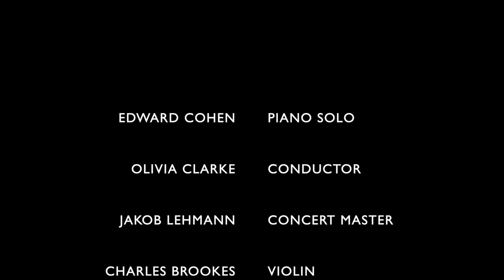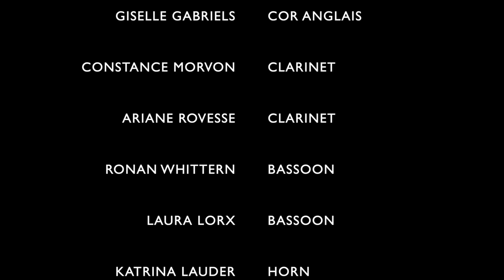REMOTE ORCHESTRA - Rachmaninov's Paganini Variation 18.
Remote Orchestra, a virtual orchestra made up of 40 players from around the world plays Rachmaninov’s Paganini Variation 18. You can support the musicians and the COVID-19 Response Fund

Soloist - Edward Cohen
Conductor - Olivia Clarke
Sound - Lukas Kowalski
Video - Fritz Polzer

More information about how we recorded and rehearsed our virtual orchestra